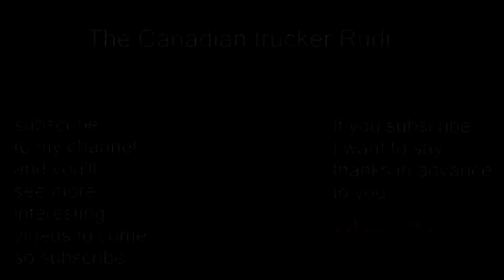Trucker Rudi 02.15.15 having some fun on the snowmobile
having some fun on the snowmobile